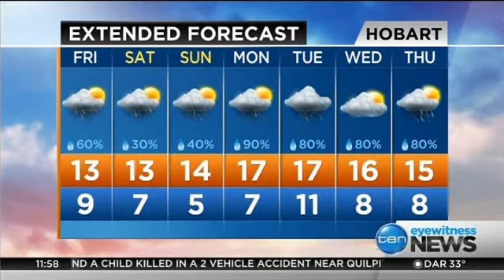[Final Bulletin] Ten Morning Eyewitness News | Weather & Closer - (23.05.2014)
The final sign off for Ten's Morning Bulletin.
Recorded off SC10 Illawarra on 23rd May 2014.